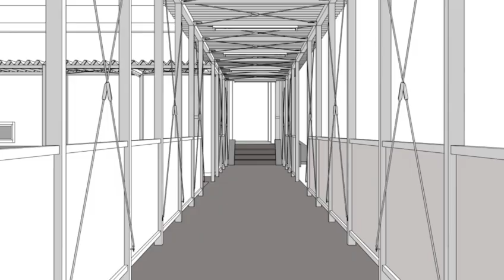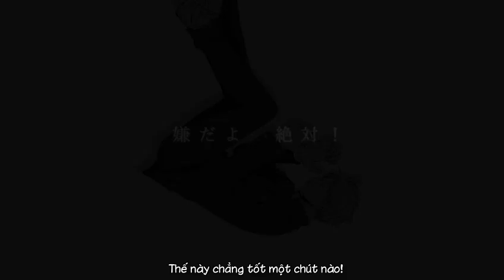[Vietsub+Engsub(CC)][HQ!!][SugaHina] Yakimochi no Kotae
If you don't want to see the artworks, please skip to 0:18 (But they're all AWESOME if you are a SugaHina shipper :)))) )
Nếu các bạn không muốn nghía qua các artworks của artist, skip đến 0:18 nhé :)
Song: Yakimochi no Kotae (ヤキモチの答え)
Composed by HoneyWorks
Vocal: GUMI
Trans+Sub+Encode: Chijikato
I'm well aware that this is an uncommon couple but please don't be impolite under any circumstances.
We all have our own favorite couples, right?
Tớ biết đây là một cp khá "hiếm", nhưng không phải không có người ship. Tớ cũng ship SugaHina, và đó là lý do tớ sub video này. Mong mọi người sẽ không cmt bất cứ thứ gì không liên quan tại video này.